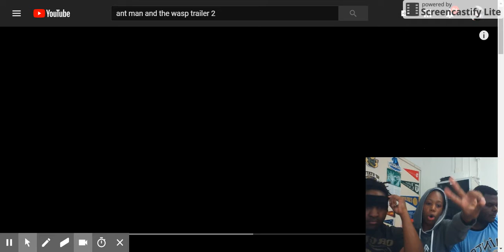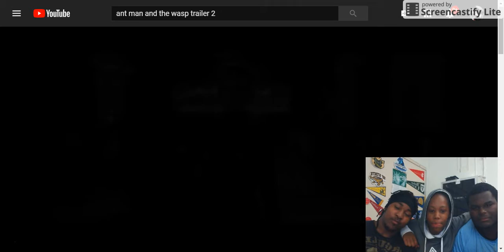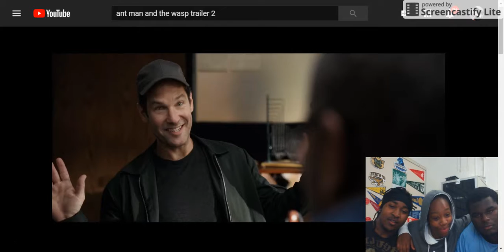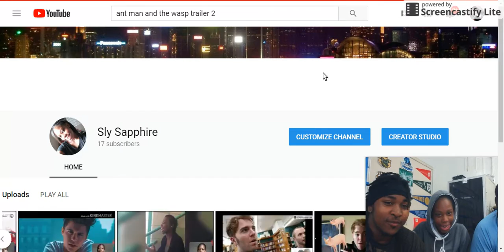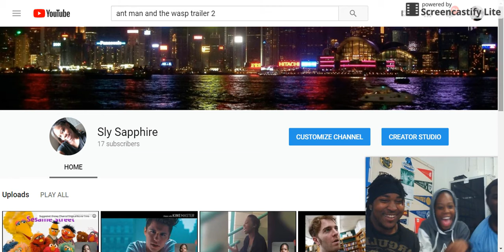Ant-Man and the Wasp Trailer #2 **REACTION**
Movie looks lit🤗

Musically@tigress_predator